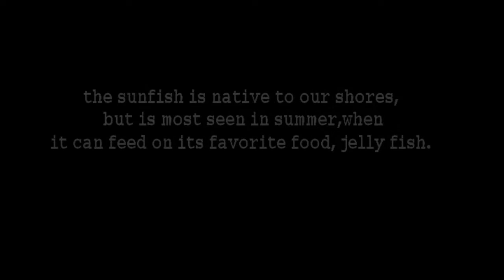Sunfish, or Mola Mola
The Sunfish or Mola Mola,is native to our shores but is mainly seen in the Summer far offshore feeding on its favorite food, jellyfish. The Sunfish is the heaviest bony fish in the world, and can weigh up to about a ton, but the ones we see are much smaller. (shame)